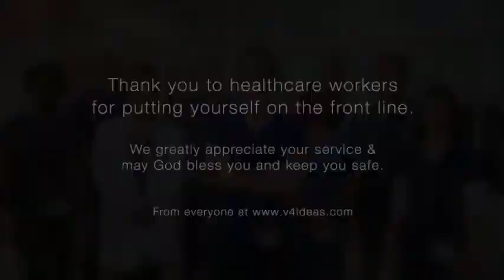Happy Holidays from everyone at V4ideas